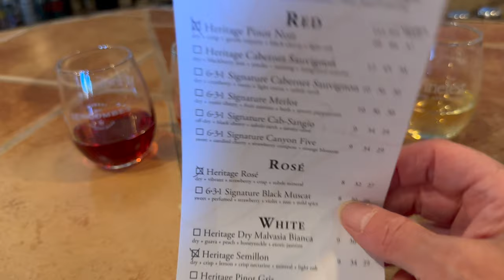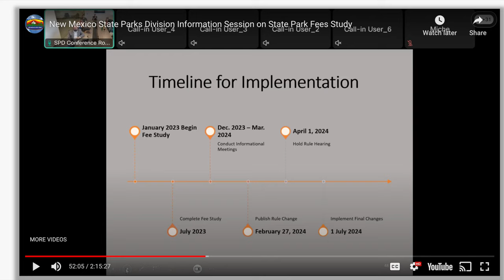New Mexico State Parks Annual Camping Pass Likely to Be Eliminated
UPDATE June 2024: There has been an update to proposed fees changes and it looks like the annual pass will cost non-residents $600/year rather than being eliminated.

ORIGINAL DESCRIPTION:
I received an email from New Mexico State Parks recently informing me of fees schedule changes and park rules changes that call for the elimination of the Annual Camping Pass for both residents and non-residents!

Luckily I got my annual pass in December 2023, so I have until December 2024 to use my pass.

Here's a link to the YouTube video of the meeting that was held March 1, 2024, to discuss the proposed changes

00:00 Traveling to New Mexico
00:23 Channel Intro
00:45 Leaving Arizona
01:16 Lescombes Winery Harvest Host
01:50 City of Rocks State Park, New Mexico
02:42 Heading to Hatch, New Mexico
03:18 Windy Interstate 25 North
03:40 Arriving Elephant Butte
04:50 Monticello South Campground, Elephant Butte State Park
05:39 Quail!
06:09 About Elephant Butte Lake
06:20 Water Level Difference March 2024 vs October 2020
06:37 New Mexico State Park Email Breaking the Bad News
07:50 The End